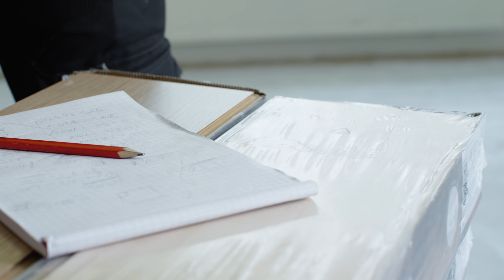Lista Päälle 2 osa 4 - BIISONIMAFIA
Jaksossa 4 mukana

Lista Päälle-sarja joka toinen keskiviikko kello 12:00 Juhannukseen saakka!